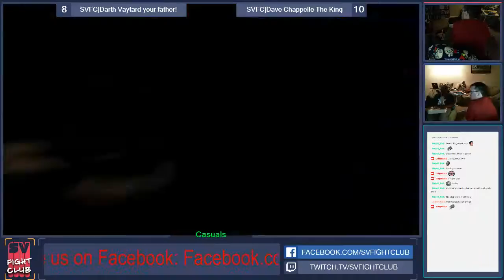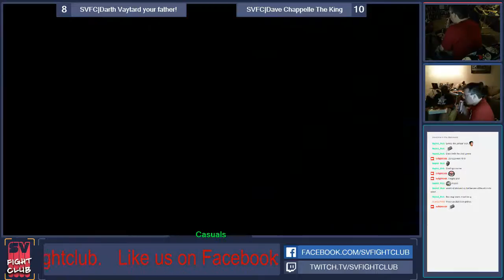svfightclub 061215 part 4